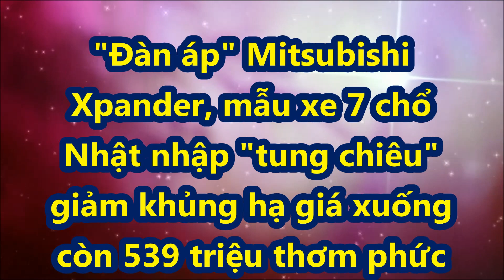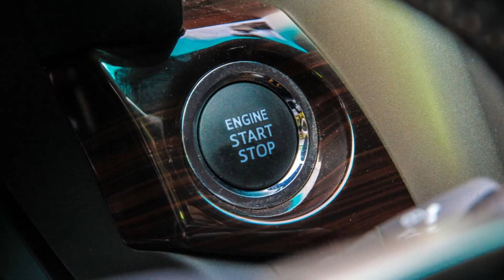"Đàn áp" Mitsubishi Xpander xe 7 chổ nhập "tung chiêu" giảm khủng hạ giá còn 539 triệu "thơm phức".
Trong tháng 10 này, Suzuki XL7 vốn đang được hãng hỗ trợ 50% lệ phí trước bạ tương đương với mức giảm 29,5 triệu đồng trừ thẳng vào giá bán. Để thêm phần hấp dẫn, một số đại lý quyết định tung thêm chương trình riêng, ví dụ như một showroom đang chào bán mẫu xe này với mức giảm lên tới 50 triệu, đưa giá bán hạ xuống còn 539,9 triệu đồng.